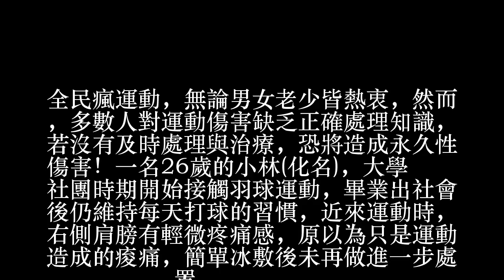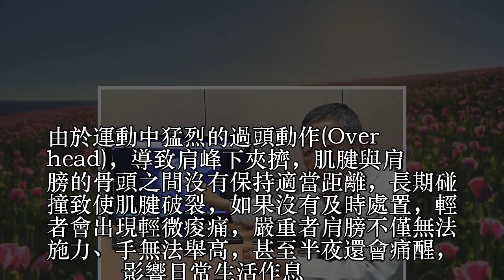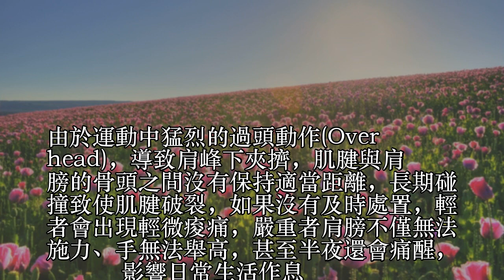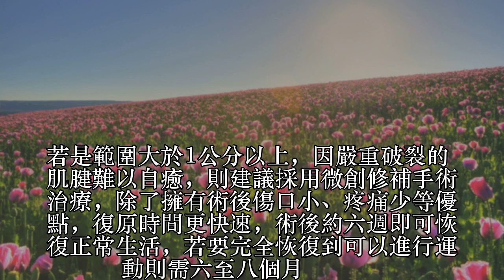運動傷害手不舉 竟是肩膀肌腱破裂！